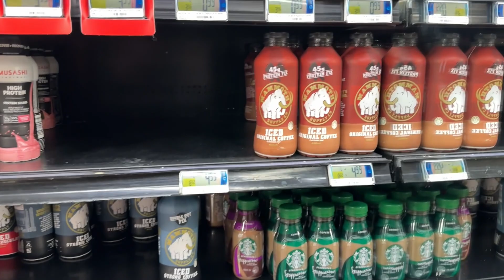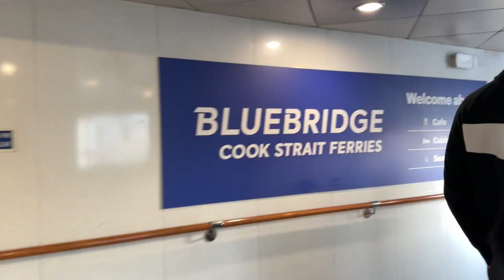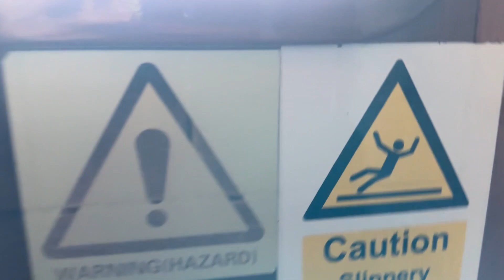New Zealand Road Trip Ep.1🇳🇿 - Kiwi delicacies, drive-on ferries & highway closures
In this first episode I travel from the Manawatū to Picton, through quaint little towns trying a few classic kiwi eats. I’ll take you on the Bluebridge ferry from Wellington to Picton, showing you the process and what you can look forward to when you come here. If you’re planning a trip to my home of Aotearoa New Zealand check this video out and stay tuned for the next couple of episodes where I’ll show you some hidden gems in this beautiful country that you might not have heard about!

Chapters:
00:00 - My Plan
02:45 - A small town in NZ with an unusual name
04:27 - Eating a Kiwi Classic!
13:42 - Arriving at the ferry
15:21 - Shopping for dinner
18:22 - Boarding the ferry & tour
23:09 - Bad News
23:41 - FREE FOOD

My name is Isaac Lee also known as @thewandererofnz, I basically just love to travel places and eat food. Currently back home in Aotearoa New Zealand and will be filming some vlogs of what I’m up to over the next few months and the food and places that I’m discovering in my own home!